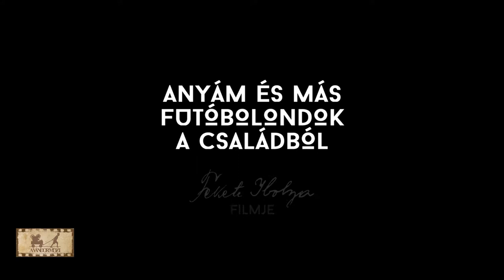Anyám és más futóbolondok a családból - Romanian Official Trailer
Az Anyám és más futóbolondok a családból nagysikerű magyar film, amelyet Fekete Ibolya rendezett és írt. A producere Garami Gábor. A főszerepekben Ónodi Eszter, Gáspár Tibor, Barkó György, Básti Juli és Danuta Szaflarska láthatók. A film zeneszerzője Novák János.
Romániai forgalmazó: Taylor Projects Film Distribution